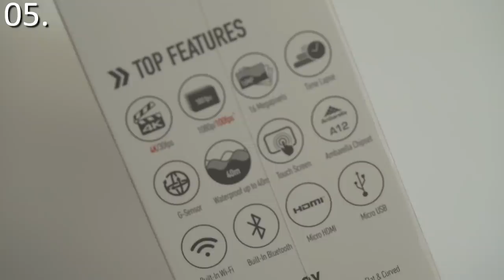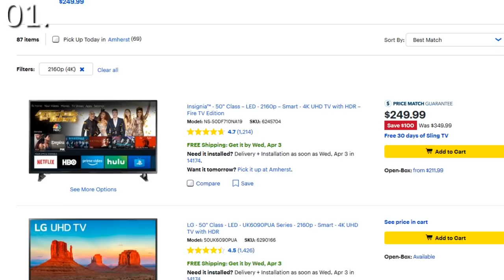Top 5 DEALS of The Week - Don't miss out!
I have narrowed down all of the best deals of this week into a Top 5 video. You will regret missing this video!

30 Day Free Amazon Video Streaming Trial

In this video The Deal Guy has found some amazing daily deals including one a 4k camera camera,  headphone deals, cookware and more!

The Deal Guy may be compensated by Amazon for purchases, resulting from this video.